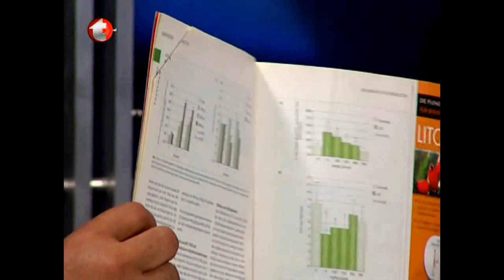Zatürre'nin Nedenleri ve Tedavisi, Alveol Hava Keseciği, Zatürre Hastalığı, Itır, Bronşit, Verem